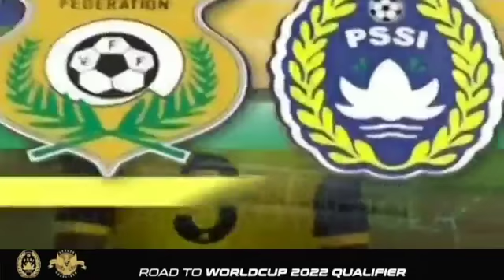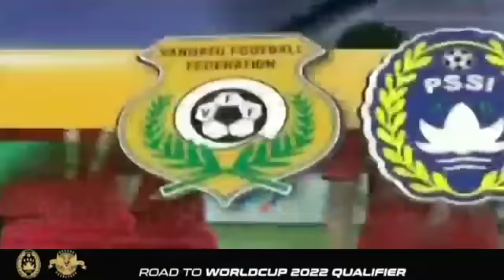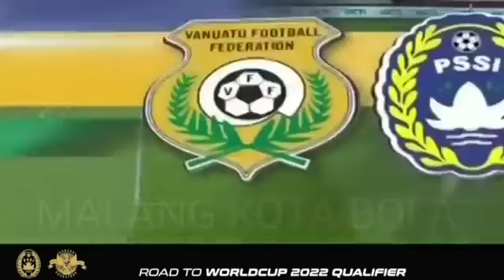Aksi Dedik Setiawan Timnas Indonesia vs Vanuatu 15 Juni 2019